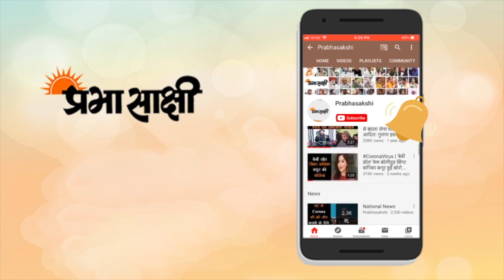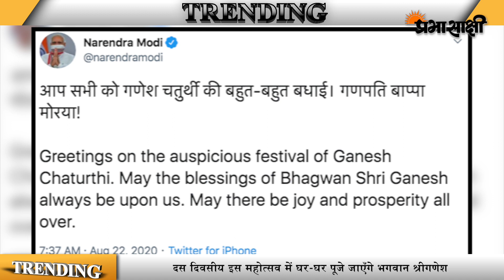गणपति बाप्पा मोरया के जयघोष के साथ देश भर में गणेशोत्सव की शुरुआत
कोरोना वायरस महामारी और लोगों के आवागमन पर जारी प्रतिबंधों के बीच मुंबई एवं महाराष्ट्र के विभिन्न हिस्सों में शनिवार को दस दिवसीय गणेश चतुर्थी उत्सव की शुरूआत हुयी, हालांकि इस साल इस त्यौहार में पारंपरिक धूमधाम का अभाव है। महाराष्ट्र सरकार ने गणेशोत्सव के संबंध में दिशा-निर्देश जारी किया है और कहा है कि भगवान गणेश की प्रतिमा की प्राण प्रतिष्ठा और इसके विसर्जन से पहले किसी प्रकार का जुलूस नहीं निकाला जाना चाहिये। दिशा-निर्देश में कहा गया है कि इस साल सार्वजनिक पंडालों में और घरों में आयोजित होने वाली इस पूजा में भगवान गणेश की प्रतिमा की उंचाई को सीमित कर दिया गया है। पंडालों के लिए प्रतिमा की ऊंचाई अधिकतम चार फुट और घरों पर स्थापना के लिए अधिकतम दो फुट होनी चाहिए।

इसके परिणाम स्वरूप घरों में, हाउसिंग सोसाइटियों में और सार्वजनिक पंडालों में गणपति की प्राण प्रतिष्ठा के लिये प्रतिमा खरीदने वाले लोगों की संख्या सीमित रही। महामारी के कारण इस साल इस उत्सव को लेकर उत्साह अपेक्षाकृत कम है। उत्सव को सीमित किये जाने के कारण छोटे कारोबारों पर इसका असर हुआ है।